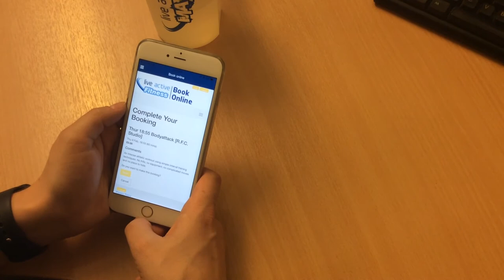How to book online using the Live Active App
Here's your easy to follow four step guide to booking your favourite classes online using the Live Active app.